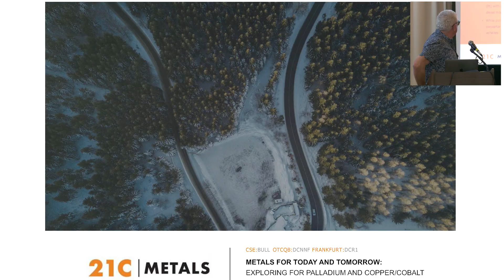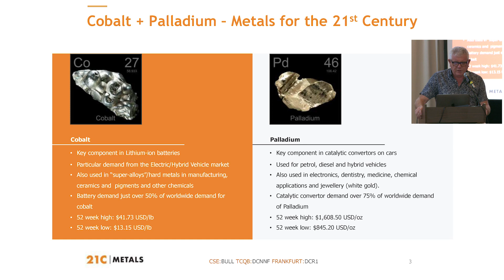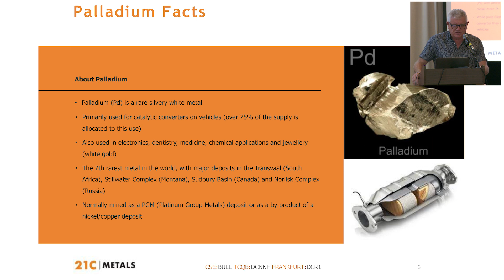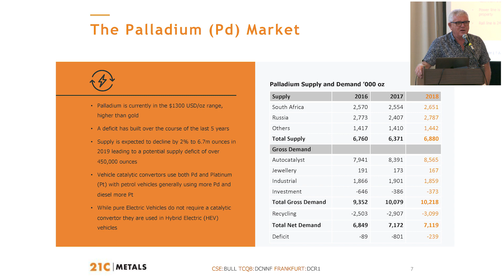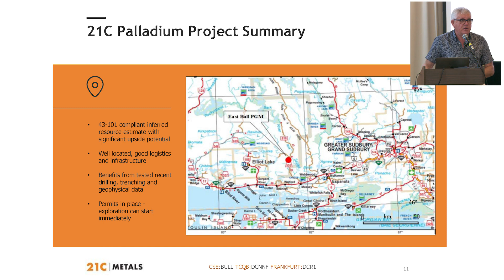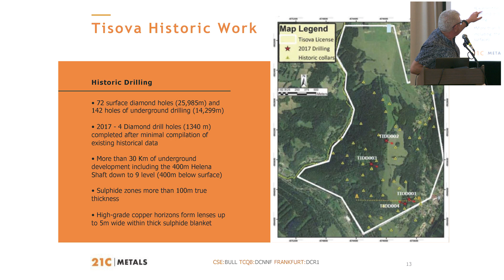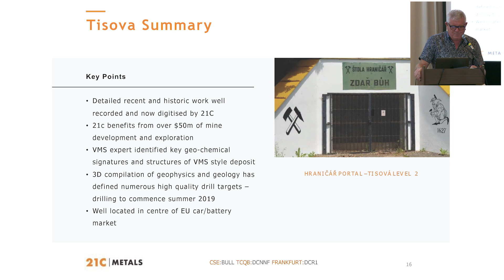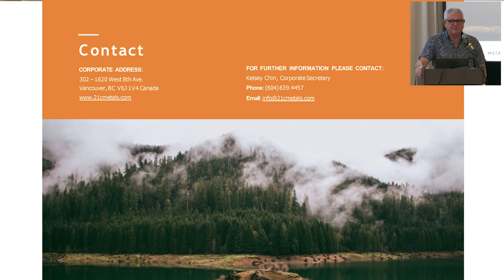Wayne Tisdale: Exploring the Supply Deficit Opportunity for Cobalt and Palladium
Wayne discusses his ventures with 21C Metals along with a story of how he ended up in the mining business. His journey ended up with him staking seven claims next to a new project in British Columbia, and he was able to sell those claims for 300k when he was twenty years old.

21C Metals has a combination of cobalt and palladium. Both cobalt and palladium are in or nearing supply deficits. The key driver for them is the growth of electric and hybrid vehicles and the strengthening of global emissions regulations.

Time Stamp References:
1:20 - Sale of US Cobalt.
1:50 - How he got started in mining.
3:35 - 21C Metals Cobalt & Palladium
4:00 - Outlook for these metals.
5:30 - East Bull Property.
6:40 - Tisova Czech copper mine property.